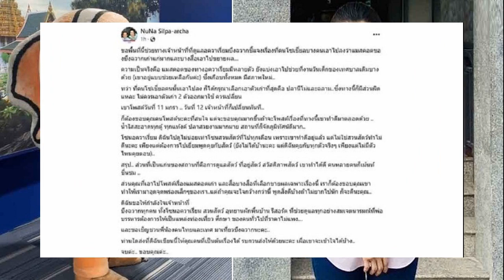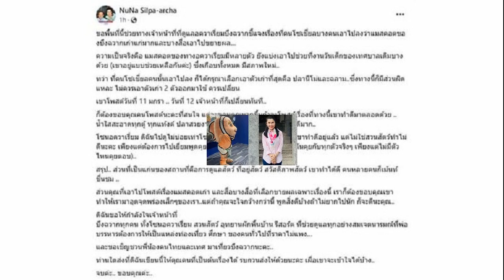15 ประเทศร่วมดวล วีลแชร์บาสเอเชีย โอเชียเนีย ชิงตั๋ว พาราลิมปิกเกมส์ 2024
15 ประเทศร่วมดวล วีลแชร์บาสเอเชีย-โอเชียเนีย ชิงตั๋ว พาราลิมปิกเกมส์ 2024
ร.ท.ณัยณพ ภิรมย์ภักดี ประธานพาราลิมปิกแห่งประเทศไทย เป็นประธานในพิธีเปิดการแข่งขันวีลแชร์บาสเกตบอล ชิงแชมป์ โซนเอเชีย โอเชียเนีย 2024 (IWBF Asia Ociania Zone Wheelchair Basketball Championships and Paris 2024 Qualification) ที่ ศูนย์เยาวชนกรุงเทพมหานคร (ไทย-ญี่ปุ่น) โดยรายการนี้ มีทีมเข้าร่วมจาก 15 ประเทศ แบ่งเป็นประเภทชาย 11 ทีม และหญิง 9 ทีม โดยการแข่งขันรายการนี้ถือเป็นการชิงแชมป์ของทวีปเอเชียและโอเชียเนีย ซึ่งประเทศไทยได้รับความไว้วางใจให้จัดเป็นครั้งที่ 4 ซึ่งการแข่งขันในครั้งนี้จะเป็นการคัดทีมชนะเลิศทั้งชายและหญิงให้ได้สิทธิ์ไปแข่งขันบาสเกตบอล กีฬาพาราลิมปิกเกมส์ 2024 ที่กรุงปารีส ประเทศฝรั่งเศสอีกด้วย

ร.ท.ณัยณพ ประธานพาราลิมปิกไทย กล่าวว่า วีลแชร์บาสเกตบอลของไทยถือเป็นอีกหนึ่งชนิดกีฬาคนพิการที่มีการพัฒนาอย่างรวดเร็ว เป็นทีมแถวหน้าของเอเชีย จากการแข่งขันเอเชี่ยนพาราเกมส์ที่ผ่านมา ที่เมืองหางโจว ประเทศจีน ทีมชายของเราสามารถครองอันดับ5 และทีมหญิง สามารถคว้าเหรียญทองแดงได้สำเร็จ
สำหรับการแข่งขันชิงแชมป์เอเชีย โอเชียเนีย ในครั้งนี้เชื่อว่าทีมจากทุกประเทศจะแข่งขันกันอย่างเต็มที่เพื่อชิงโควตาการผ่านเข้าเล่นในพาราลิมปิกเกมส์ ที่ประเทศฝรั่งเศสในเดือนสิงหาคมที่จะถึงนี้ จึงขอเชิญชวนพี่น้องชาวไทยส่งกำลังใจให้นักกีฬาของเราทั้งทีมชายและทีมหญิง ให้สามารถทำผลงานได้อย่างเต็มที่

สำหรับการแข่งขันวีลแชร์บาสเกตบอล ชิงแชมป์ โซนเอเชีย โอเชียเนีย 2024 คัดเลือกพาราลิมปิกเกมส์ แข่งระหว่างวันที่ 12-20 ม.ค.67 ที่ ศูนย์เยาวชนกรุงเทพมหานคร (ไทย-ญี่ปุ่น) ดินแดง ประเภททีมชาย มี 11 ทีม กลุ่ม A ออสเตรเลีย, จีน, อิหร่าน, ญี่ปุ่น, เกาหลีใต้ และ ไทย ส่วนกลุ่ม B อัฟกานิสถาน, ซาอุดิอาระเบีย, นิวซีแลนด์, ฟิลิปปินส์ และ สหรัฐอาหรับเอมิเรตส์ และประเภททีมหญิง มี 9 ทีม กลุ่ม A ออสเตรเลีย, จีน และ ญี่ปุ่น ส่วนกลุ่ม B กัมพูชา, อินเดีย, ลาว, ฟิลิปปินส์, ไทย และทีมเอเชียโอเชียเนีย
โปรแกรมแข่ง รอบแบ่งกลุ่ม จนถึงวันที่ 17 ม.ค., รอบ 8 ทีม ทีมชาย วันที่ 18 ม.ค., รอบรองชนะเลิศ ทีมชาย-ทีมหญิง วันที่ 19 ม.ค., รอบชิงชนะเลิศ -ชิงอันดับ 3-จัดอันดับ วันที่ 20 ม.ค.